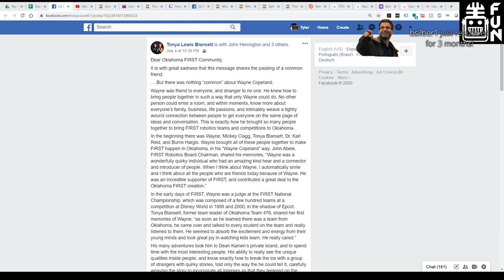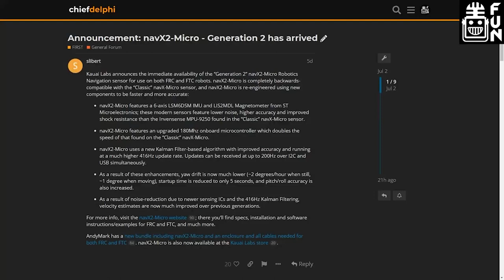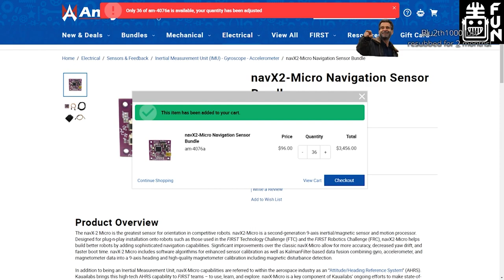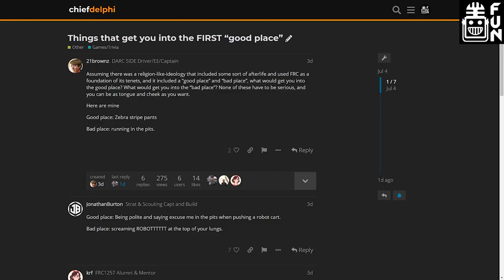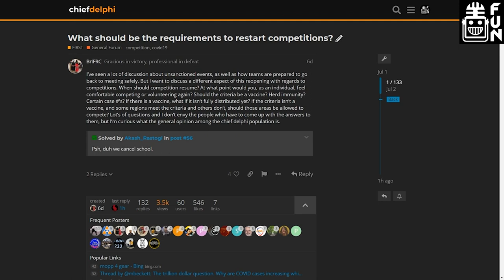FRC Recap Headlines Only July 7th 2020